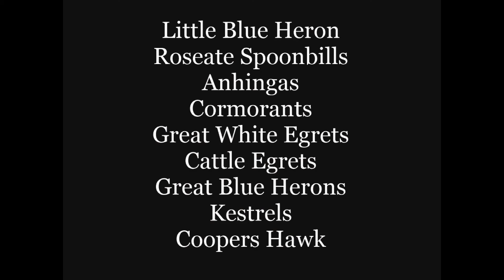October Stopover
October, 2021